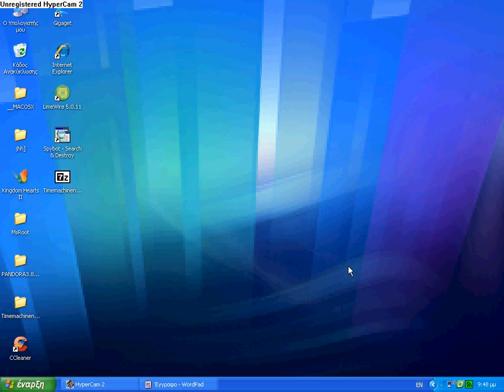Help on how to open a PSP Slim Battery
PLEASE help me.Leave a comment,subrscribe or rate my vid.My PSP Slim's ver. is 5.03!